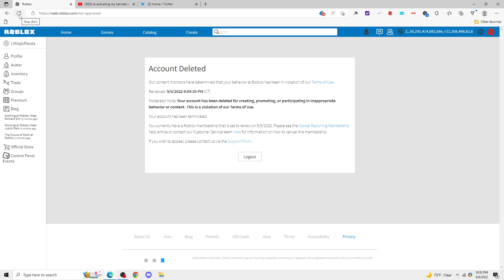proof my account is deleted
This is the average length of the first two lines of Youtube description which is super important to fill correctly. SUBSCRBE NOW